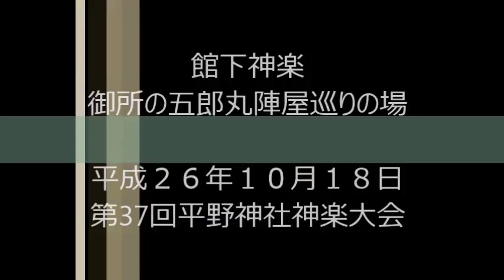館下神楽 御所の五郎丸陣屋巡りの場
館下神楽
御所の五郎丸陣屋巡りの場

第37回平野神社神楽大会